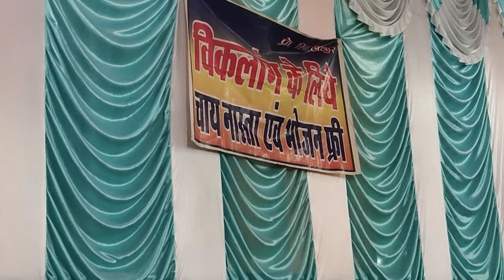बम्लेश्वरी मंदिर क्यों प्रसिद्ध है? Chaitra Navratri 2023: नवरात्रि में मां बम्लेश्वरी full Explore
बम्लेश्वरी मंदिर क्यों प्रसिद्ध है?
Chaitra Navratri 2023: नवरात्रि में मां बम्लेश्वरी full night Explore 🔥

11/4/ 2023
Dongargarh is a Major town of india and municipality in Rajnandgaon District in the state of Chhattisgarh, India and the site of the Bambleshwari Temple and Chandragiri Jain Temple. A prominent pilgrim destination in Rajnandgaon District, the city lies about 35 kilometres (22 mi) west from Rajnandgaon, 67 kilometres (42 mi) west from Durg and 132 kilometres (82 mi) east from Bhandara which are situated on National Highway 6. Featuring majestic mountains and ponds, Dongargarh is derived from the words: Dongarh meaning 'mountains' and garh meaning 'fort'. It is also a best tourism place in Chhattisgarh

डोंगरगढं चारो ओर हरी-भरी पहाडियों, छोटे-बड़े तालाबों एवं पश्चिम में पनियाजोब जलाशय, उत्तर में ढारा जलाशय तथा दक्षिण में मडियान जलाशय से घिरा प्राकृतिक सुंदरता से परिपूर्ण स्थान है। कामाख्या नगरी व डुंगराज्य नगर नामक प्राचीन नामों से विख्यात डोंगरगढ में उपलब्ध खंडहरों एवं स्तंभों की रचना शैली के आधार पर शोधकर्ताओं ने इसे कलचुरी काल का एवं 12वीं-13वीं सदी के लगभग का पाया है। किन्तु अन्य सामग्री जैसे -मूर्तियों के गहने, अनेक वस्त्रों, आभूषणों, मोटे होंठ एवं मस्तक के लंबे बालो की सूक्ष्म मीमांसा करने पर इस क्षेत्र की मूर्तिकला पर गोडकला का प्रभाव परिलक्षित हुआ है। इससे यह अनुमान लगाया जा सकता है कि १६ वीं शताब्दी तक डुंगराज्य नगर गोड राजाओं के आधिपत्य में रहा। गोड राजा पर्याप्त सामर्थ्यवान थे। जिससे राज्य मे शांति तथा व्यवस्था स्थापित थी। यहां की प्रजा भी सम्पन्न थी। जिसके कारण मूर्तिशिल्प तथा गृह निर्माण कला का उपयुक्त वातावरण था। लोकमतानुसार अब २२०० वर्ष पूर्व डोंगरगढ प्राचीन नाम कामाख्या नगरी में राजा वीरसेन का शासन था जो कि निःसंतान थे। पुत्र रत्न की कामना हेतु उसने महिषामती पुरी मे स्थित शिवजी और भगवती दुर्गा की उपासना की। जिसके फलस्वरूप रानी एक वर्ष पश्चात पुत्र रत्न की प्राप्ति हुई। ज्योतिषियों ने नामकरण मे पुत्र का नाम मदनसेन रखा। भगवान शिव एवं माँ दुर्गा की कृपा से राजा वीरसेन को पुत्र रत्न की प्राप्ति हुई। इसी भक्ति भाव से प्रेरित होकर कामाख्या नगरी मे माँ बम्लेश्वरी का मंदिर बनवाया गया। माँ बम्लेश्वरी को जगदम्बा जिसमें भगवान शिव अर्थात महेश्वर की शक्ति विद्यमान है, के रूप मे जाना जाने लगा। राजा मदनसेन एक प्रजा सेवक शासक थे। उनके पुत्र हुए राजा कामसेन जिनके नाम पर कामाख्या नगरी का नाम कामावती पुरी रखा गया। कामकन्दला और माधवनल की प्रेमकथा भी डोंगरगढ की प्रसिध्दी का महत्वपूर्ण अंग है। कामकन्दला, राजा कामसेन के राज दरबार मे नर्तकी थी। वही माधवनल निपुण संगीतग्य हुआ करता था।

Is ropeway started in Dongargarh 😍

Does Hotel Hotel Maa Bamleshwari have free parking facility🙂

Does Hotel Hotel Maa Bamleshwari offer any business services?

No, it does not offer any business services.🥺

𝗦𝘂𝗸𝗿𝗶𝘆𝗮𝗮𝗵 𝗗𝗲𝗮𝗿 ❤️